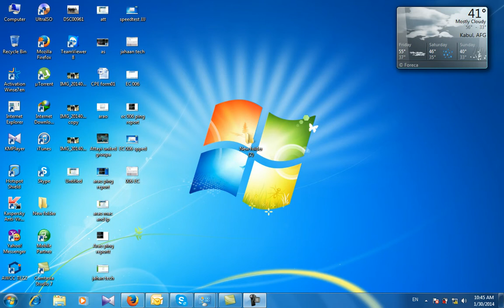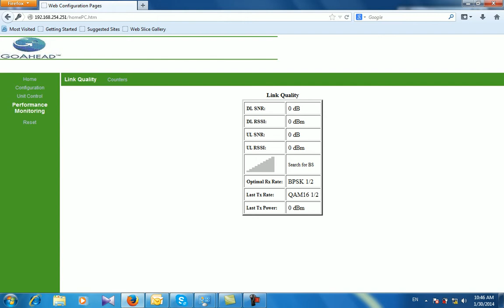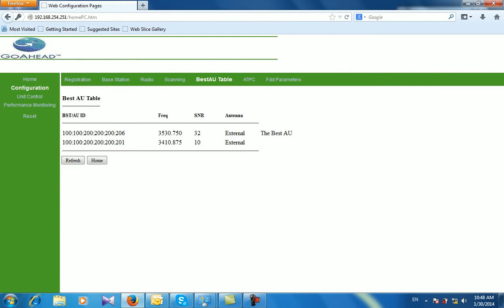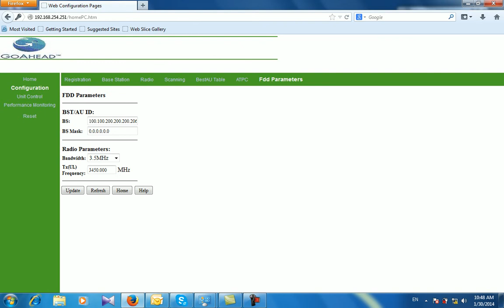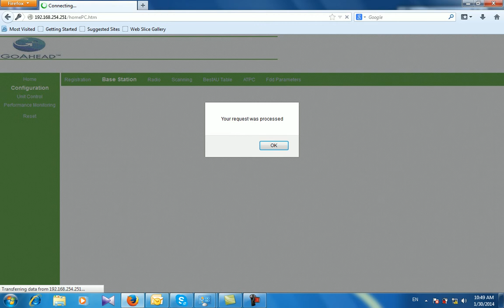WiMAX - Alvarion Configuration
Alvarion WiMAX Antenna Configuration (ISP) Internet service provider.